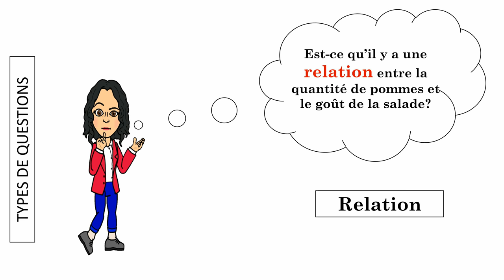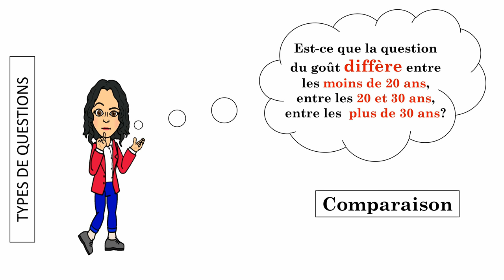Statistiques en Sciences Sociales avec El: Les Types de questions